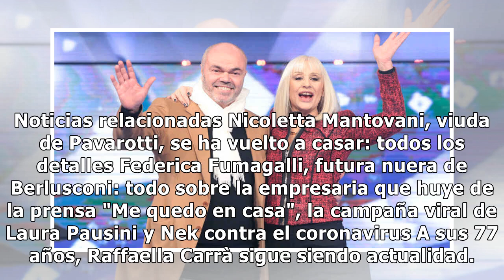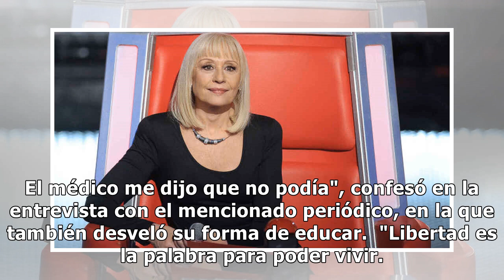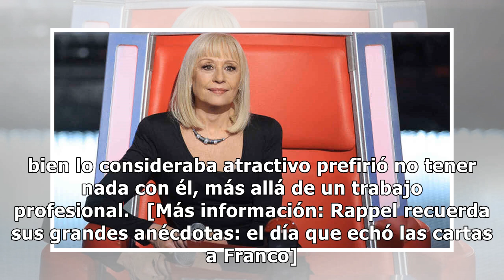Raffaella Carrà, la diva ajena al matrimonio que se convirtió en icono gay: sus grandes amores